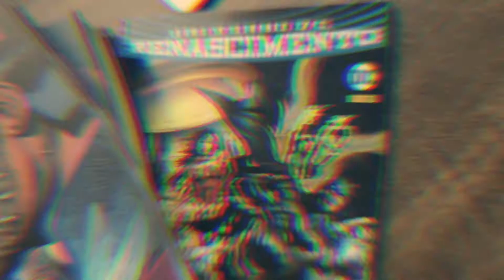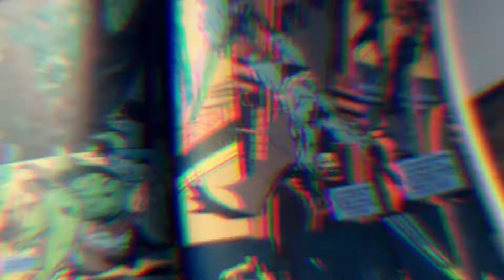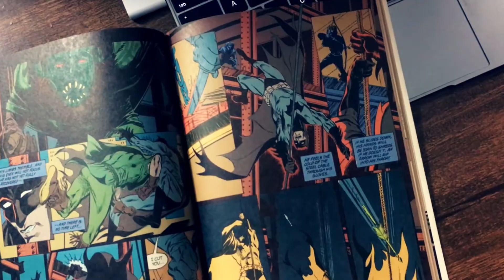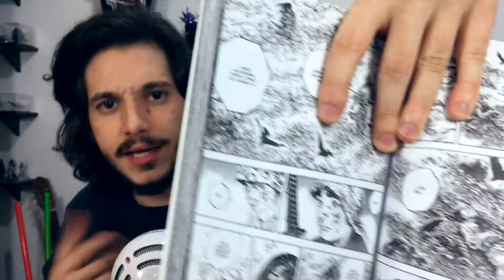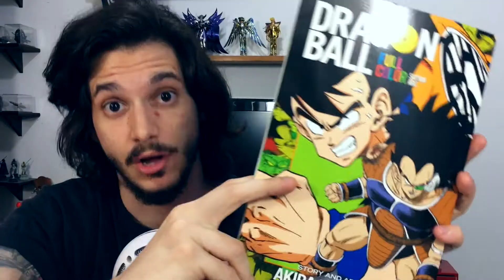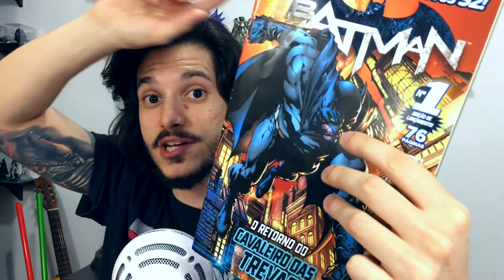MANGÁ VS. HQ - Diferenças entre quadrinhos!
Vamos falar sobre quadrinhos!
Porém, dessa vez o debate não é sobre uma única edição ou obra, mas sim um comparativo entre os quadrinhos orientais e ocidentais.
Resumindo: um duelo entre mangás e HQs!
Mas o objetivo não é escolher qual o melhor entre os dois, mas sim entender suas diferenças e perceber como essas distinções afetam nossa leitura.
Vou citar Batman, Dragon Ball Z, X-Men, Superman, Akira e outras obra CLÁSSICAS das duas culturas, então fiquem tranquilos que só tem material excelente no vídeo!

Fale comigo nas xoxomídias!